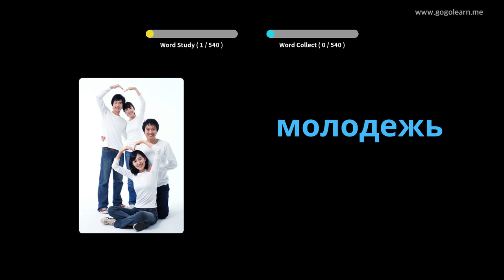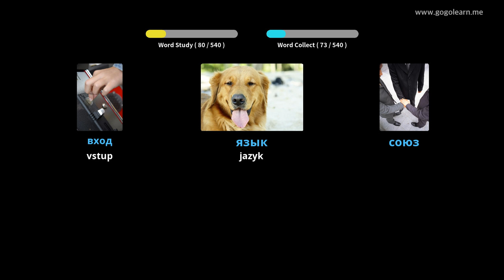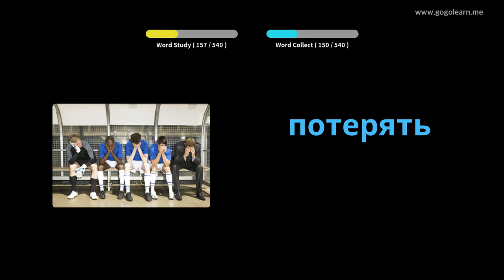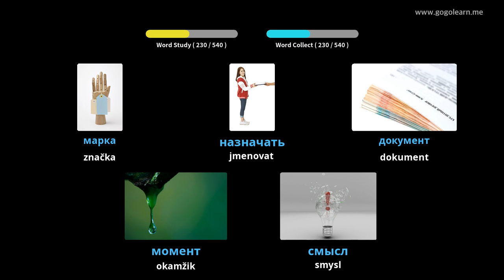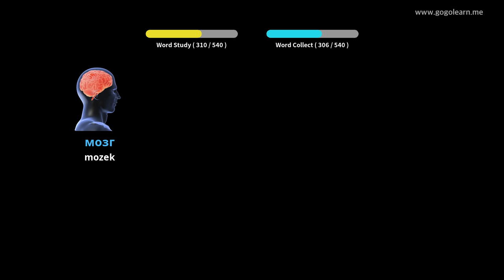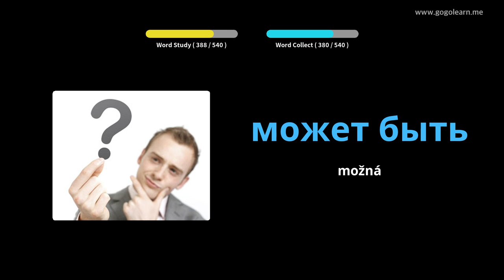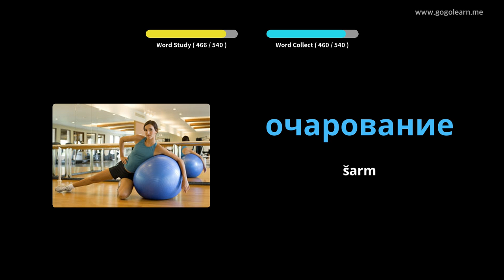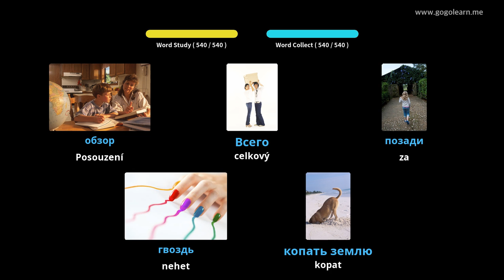Ruská slovní zásoba Základní střední škola | Golearn